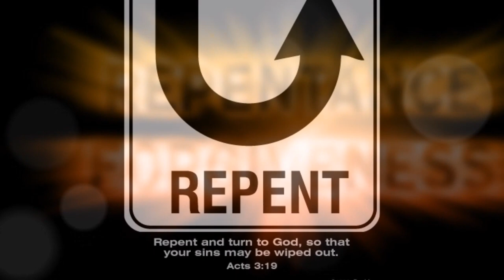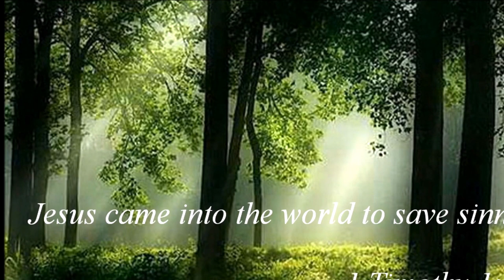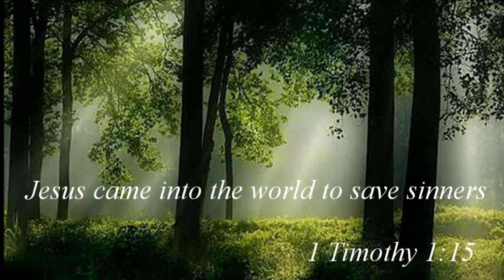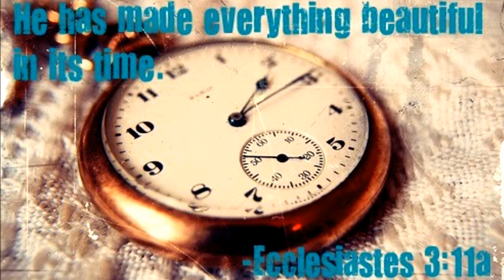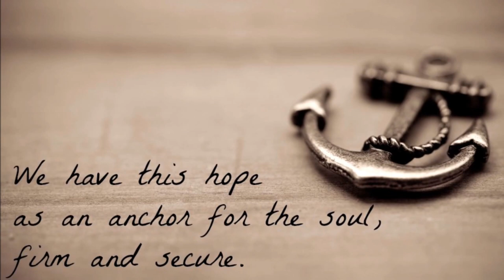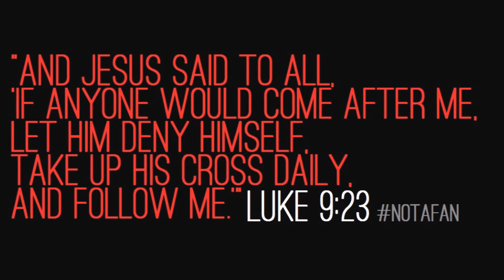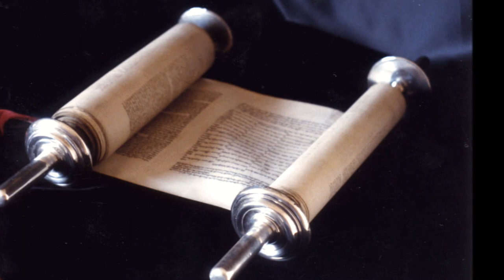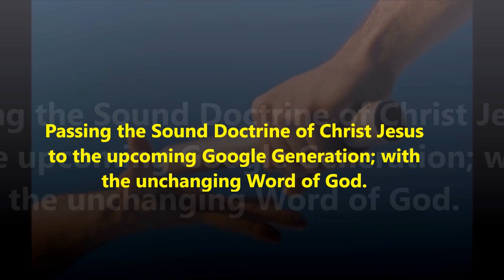Dr. புஷ்பராஜ் - சத்திய சாட்சி - Who is Dr. Pushparaj? Tamil Christian testimony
Who is Dr. Pushparaj? Tamil Christian testimony - யார் இந்த Dr. புஷ்பராஜ்?
Dr. Pushparaj (Age: 75 plus) is a medical doctor from Salem, India who is dedicated to spreading Christ's message to remote tribal areas as well as urban parts of India. God is using him as a tool to carry the Sound Doctrine (Titus 2: 1) of Christ Jesus for the past fifty plus years all around the globe. May God give him good health, Christ centered long peaceful life and success in his faith journey to finish strong in Christ Jesus.